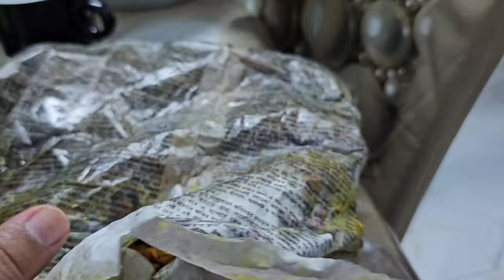শারমিন আপুর শশুর বাড়ি এসে লজ্জায় পরে গেলাম/ অনেক ঝামেলার পরে বোন বাড়িতে আসলো/moriom vlog